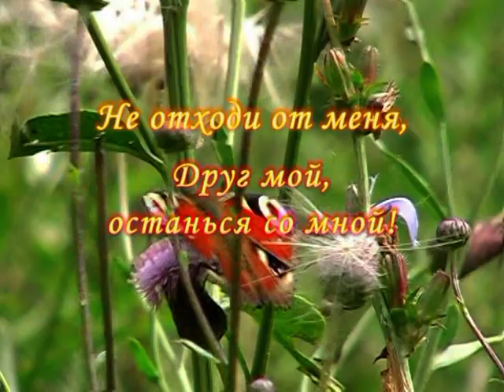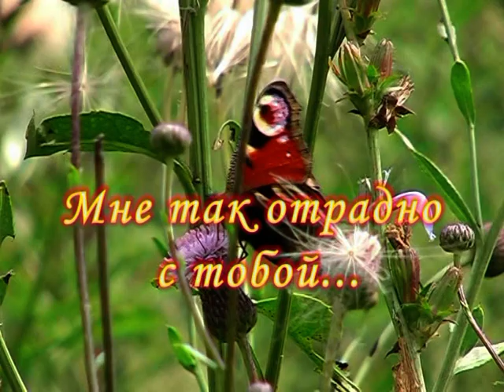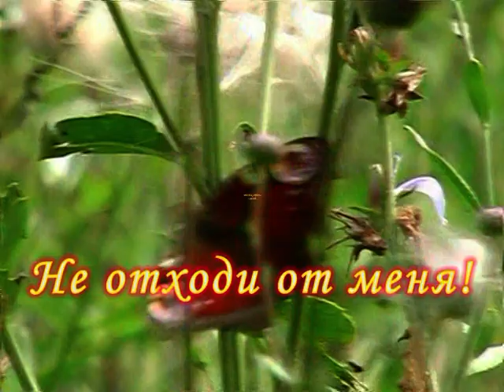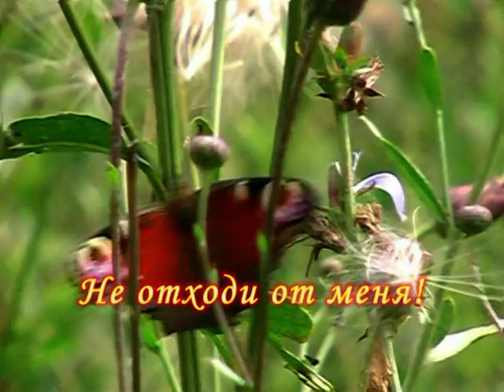"Не отходи от меня..." Фет, Крэбтри, Попова, Конюхов